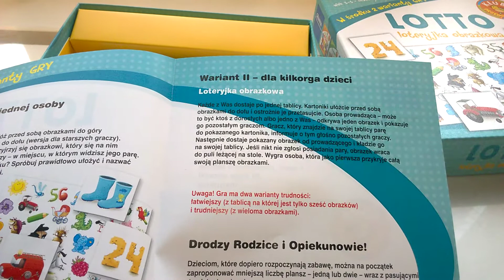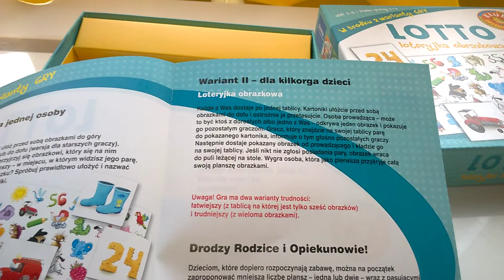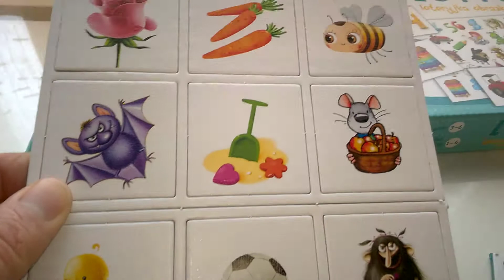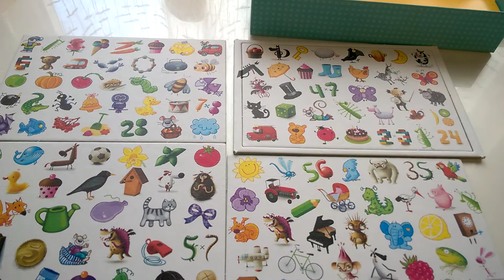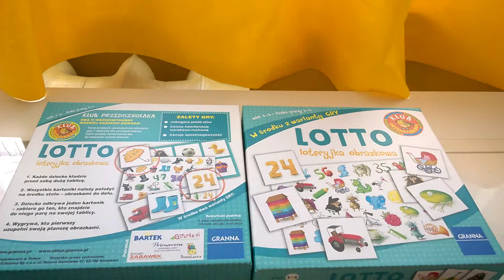Lotto Loteryjka obrazkowa - unboxing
Lotto Loteryjka obrazków - unboxing Recenzja na gdzie każdego dnia opisuję inną grę, klocki lub zabawkę kreatywną - zapraszam